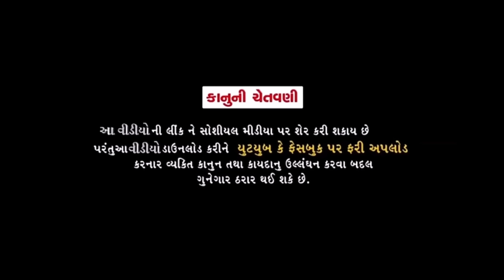શેર માથે સવા શેર//Gujarati Comedy Video//કોમેડી વિડીયો SB HINDUSTANI